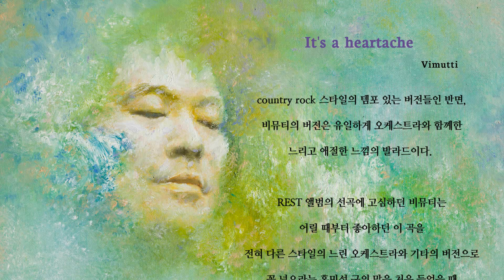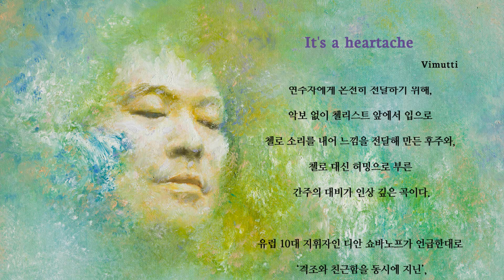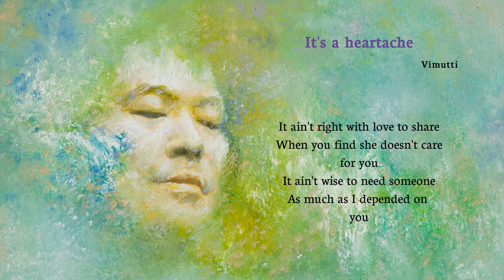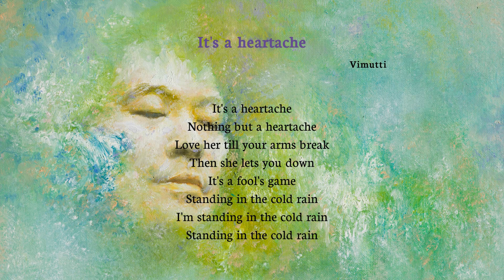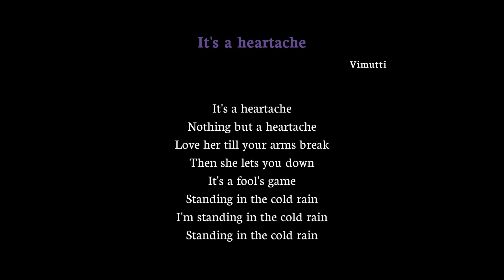VIMUTTI (비뮤티) - It's a heartache MV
Song arranged by VIMUTTI, Kim Baro
Instruments played by Czech Philharmonic Orchestra

70년대 전세계를 뒤덮었던 Bonny Tyler의 원곡은 Rod Stewart 를 비롯한 수많은 아티스트들에 의해 리메이크 되었다. 그 모든 리메이크 곡들이 원곡과 같은 country rock 스타일의 템포 있는 버전들인 반면, 비뮤티의 버전은 유일하게 오케스트라와 함께한 느리고 애절한 느낌의 발라드이다.

REST 앨범의 선곡에 고심하던 비뮤티에게, 어릴 때부터 좋아하던 이 곡을 전혀 다른 스타일의 느린 오케스트라와 기타의 버전으로 꼭 넣으라는 홍민석 군의 말을 처음 들었을 때 머리가 활짝 열리는 기분이었다고 한다. 애를 많이 쓴 아름다운 한국어 버전의 곡이 있는데 마스터링까지 다 마치고도 원작자 측의 승인을 받지 못해 앨범에 포함되지 않은 것이 아쉬움으로 남는다고 한다.

비뮤티가 만든 첼로 솔로 라인의 느낌을 연주자에게 온전히 전달하기 위해, 악보 없이 첼리스트 앞에서 입으로 첼로 소리를 내어 느낌을 전달해 주며 만든 후주와, 첼로 대신 허밍으로 부른 간주의 대비가 인상 깊은 곡이다.

유럽 10대 지휘자인 디안 쇼바노프가 언급한대로 '격조와 친근함을 동시에 지닌',클래식컬 하면서도 동시에 팝적인 비뮤티의 절묘한 보컬과, 체코 필하모닉 오케스트라의 연주, 그래미상 6회 수상의 거장 Don Murray의 믹스, 마스터링계의 살아있는 전설 Bernie Grundman의 마스터링, 바리톤 김재섭의 아름다운 화음, 그리고 전주와 후주에 흐르는 애절한 빗소리가 어우러져 또 하나의 기념비적인 리메이크로 탄생하게 되었다.